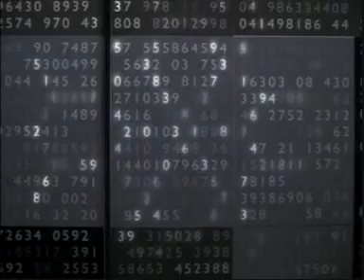A Tribute to John Nash (ABM)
Selected clips from ABM.

(zoom in for better view)

A tribute to the brilliance of John Nash and all mathematicians.

Copyrighted:
Universal Studios
Dreamworks Pictures
Imagine Entertainment